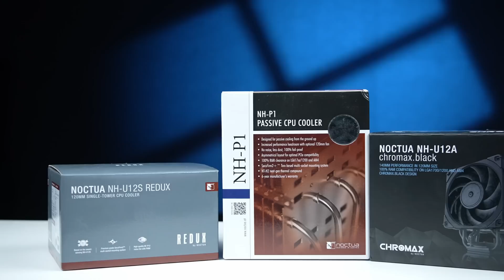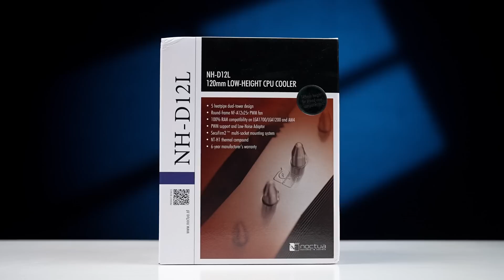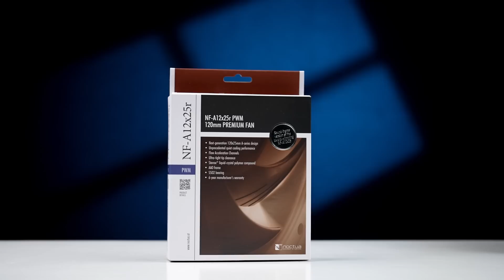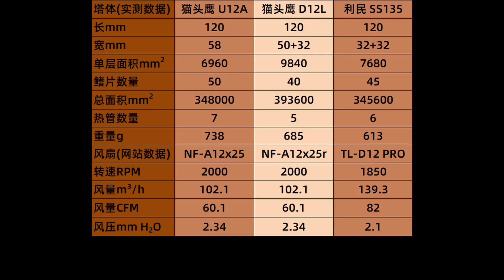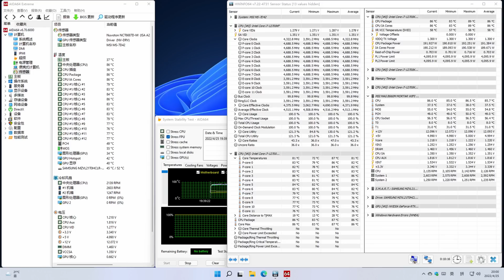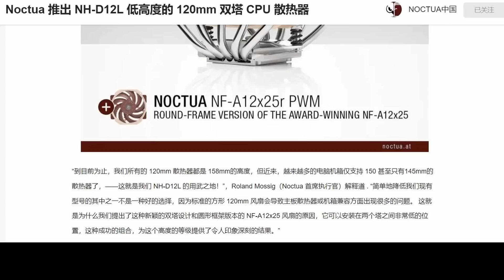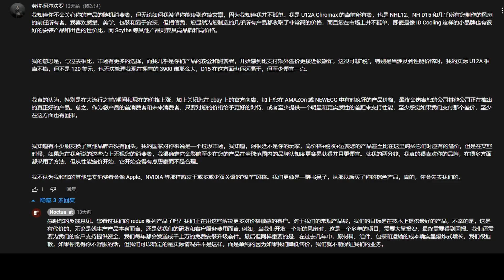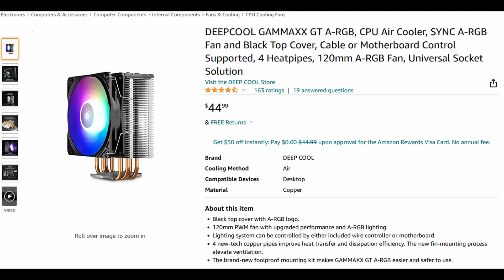猫头鹰NH-D12L评测 定价和设计不太符合中国市场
猫头鹰近期推出了145mm高度的NH-D12L散热器和A12X25r风扇，用于高度有限的小机箱，国外很多用户高呼这是完美适配NR200P机箱的，但国内几乎找不到一个合适的机箱，正好能用上这个145mm的散热器。可能这个散热器，更加适合欧美市场吧。